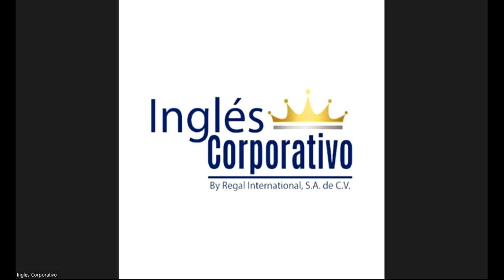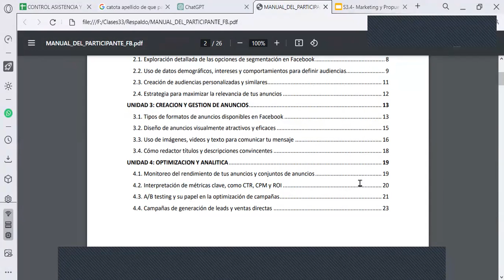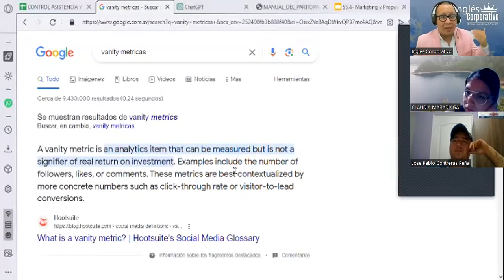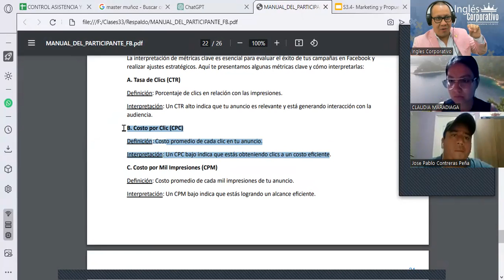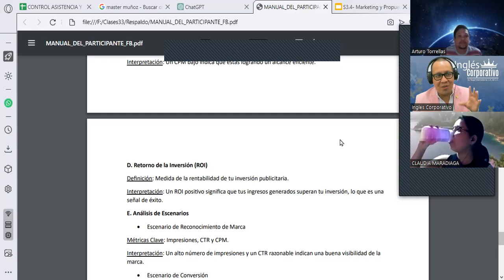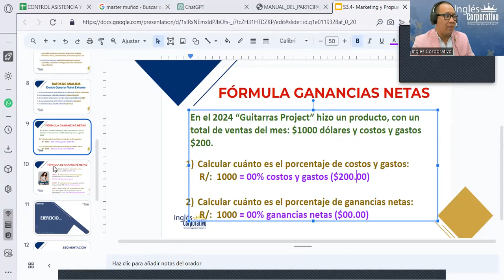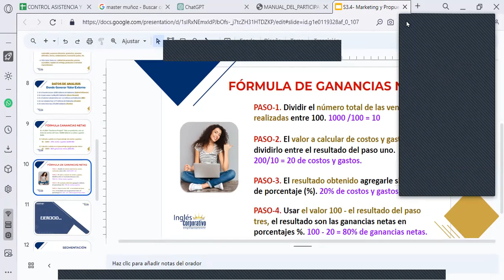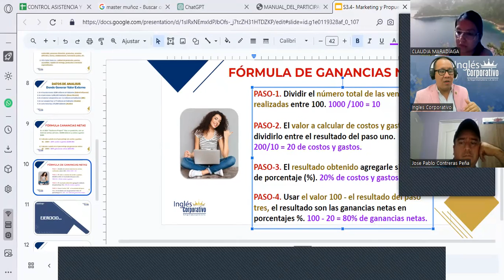Sesión14- 06-12-23-FB-01-8-9-PM-11-23-180-Reyes- Interpretación de Métricas Clave, CTR, CPM y ROI